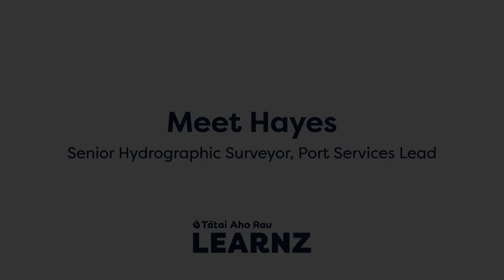Meet Hayes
Hayes is a Senior Hydrographic Surveyor, Port Services Lead at Discovery Marine Limited.